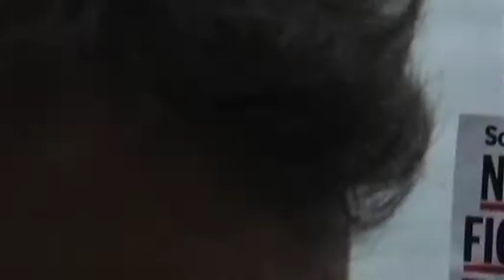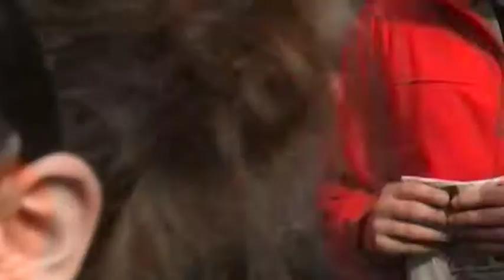TUC Demo Vote for General Strike - Socialist Party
Around 150000 marched through London to Hyde Park. Len Mcluskey, UNITE's General Secretary, called the rally to vote for a General Strike - this was passed!